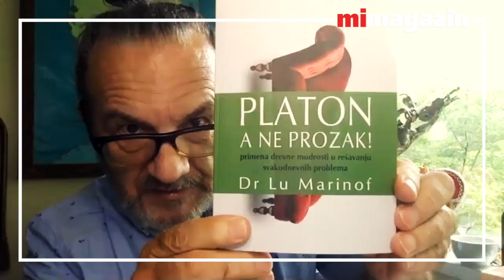Jasmina Vujnović Milošević: STRAHOVI I STREPNJA U DANAŠNJEM VREMENU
Jasmina Vujnović Milošević, urednik u Naučno obrazovnom programu RTS i autor kuultnih emisija "Vidici" i "Filozofija i..." govori specijalno za MI MAGAZIN o strahovima i strepnji u današnjem vremenu, o philo kafeu i o tome zašto je filozofija korisna.